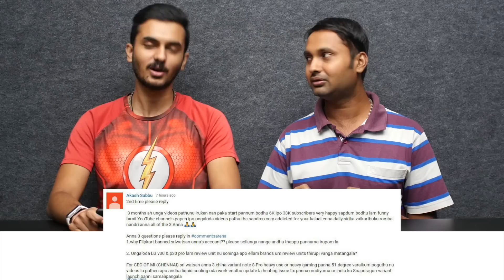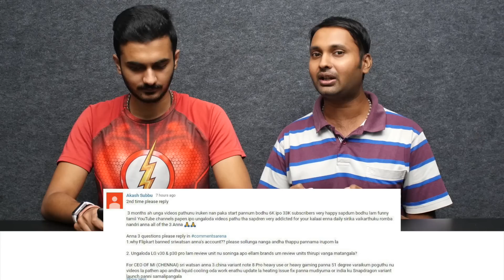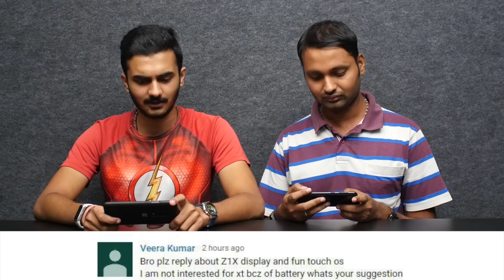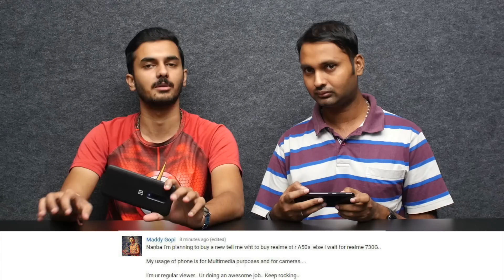What is DRM and Widevine L1? Should you go for 4K TV instead of Full HD? | CommentsArena #26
00:37 Reason why Flipkart bans accounts?
01:24 Will brands ask our Review units back?
01:41 Redmi Note 8 Pro heating issue? Is the company planning for Snapdragon version in India?
02:36 POCO F1, realme XT, Vivo Z1x or Samsung Galaxy M30s?
04:03 Is Z1x display good? How is FuntouchOS?
04:39 POCO F1 touch issues?
05:39 Highest screen-to-body ratio phone under 30k?
06:25 Snapdragon 712 vs Exynos 9611?
08:11 What is Samsung Knox security and how does it work?
09:19 Samsung Galaxy A50s or wait for realme XT 730G?
10:22 Will HD content look better in 4K TV compared to 1080p?
11:24 Redmi K20 Pro price cut permanent? Should you wait for POCO F2?
12:58 A50s or Vivo V17 Pro?
14:09 Best Bluetooth headset for under 1.5k?
15:02 What is DRM and Widevine L1 certification?
16:06 Why does M30s with 6000mAh take longer time to charge?
16:49 Battery drains faster in M30s compared to M30, even with 1000mAh more battery?
17:20 Samsung Galaxy M30s or realme XT?